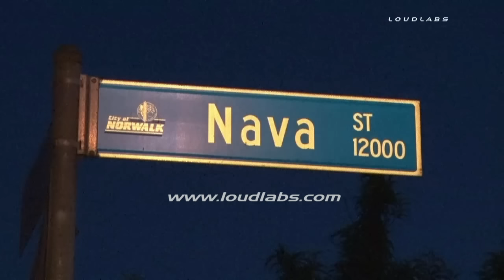Death Investigation / Norwalk RAW FOOTAGE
NORWALK - LASO Homicide detectives are investigating the death of man in Norwalk tonight. Deputies responded to the 12000 block of Nava Street and found the victim. LA County Fire also responded and pronounced the victim dead on scene. The circumstances of the man's death are not known.